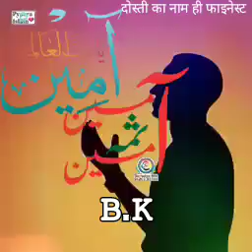Beautiful Prey for Ramzan and For Ever